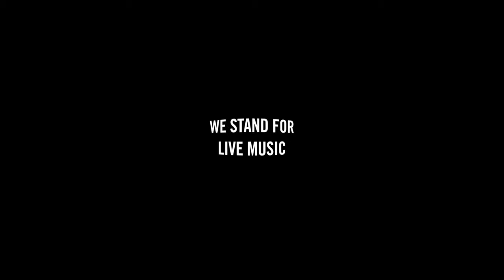SKINNY GIRL DIET 360° | THE GREAT ESCAPE 2016 | DR. MARTENS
Skinny Girl Diet in 360° at The Great Escape 2016.

Video by Immersivevr.